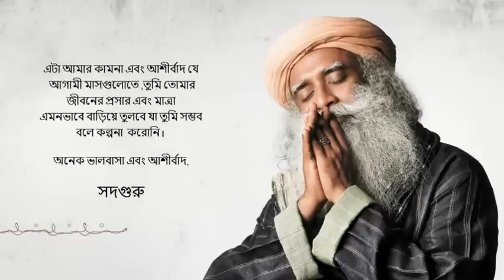সঙ্ক্রান্তি - এক শুভ আরম্ভ | পোঙ্গল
তামিলনাড়ুতে পোঙ্গল হিসাবে উদযাপিত , মকর#সঙ্ক্রান্তি সময়টা হলো যখন পৃথিবী এক দশা থেকে আরেকটার দিকে এগোয় ; আমাদের জীবনের উৎস সূর্যের সাথে আমাদের সম্পর্ক যখন পরিবর্তিত হয়।